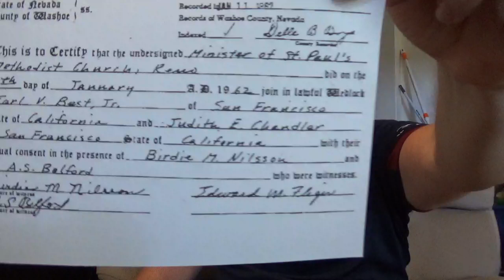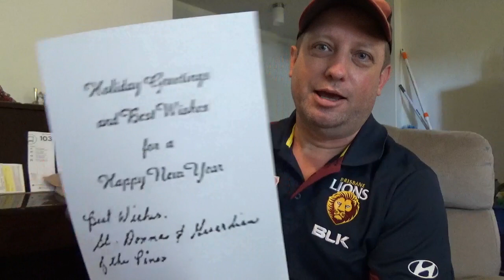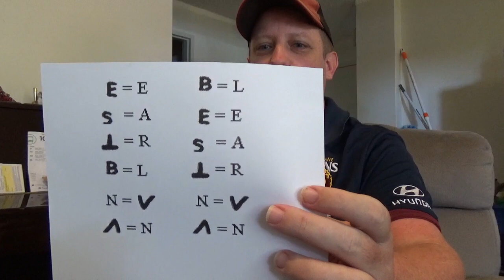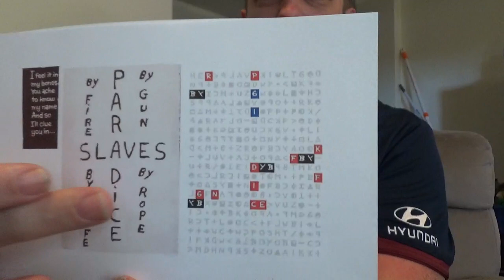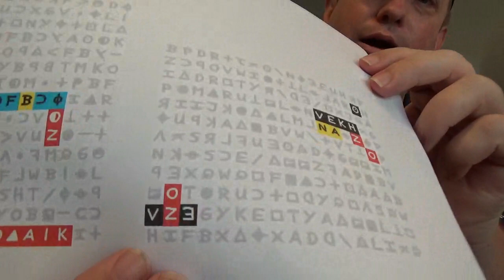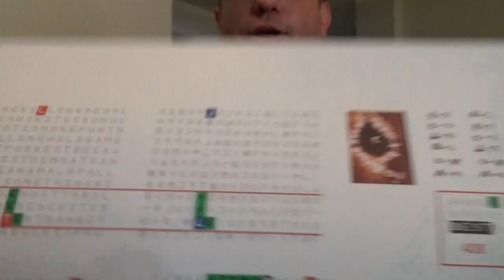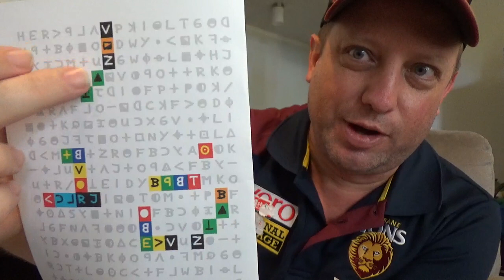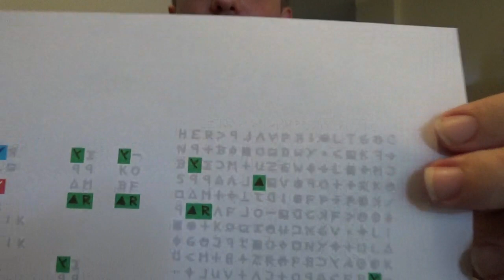The Most Dangerous Animal Of All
This is a rant video with some print outs.  Some print outs colors are hard to see so apologies in advance.